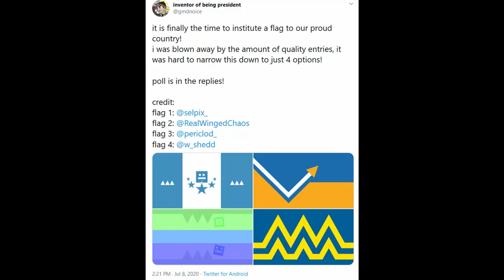How I became the "Official Geometry Dash Flag" Creator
a thing i saw on twitter and thought i would attempt but ending up winning ¯\_(ツ)_/¯